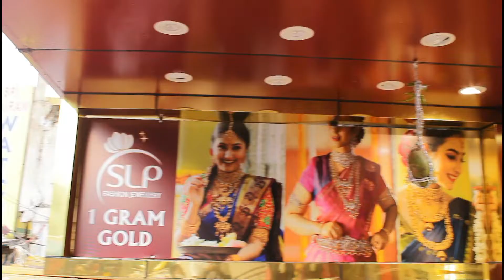Low cost Maang Tikka Designs 2021 just 250 | Papidi Chain | Papidi Billa | slp fashion jewellery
Highlights:
100% Wholesale price

You can also purchase by visiting our outlets:

1: SLP Fashion Jewellery, Hno: 13/7/7, Shop no:1, Mallika's Crown Complex Dilsukhnagar Main road Near CMR Shopping Mall, Hyderabad, 500060
2: In KLM Fashion Mall, Dilsukhnagar, Hyderabad 500060
3: In KLM Fashion Mall, AS Rao Nagar, Hyderabad 500062
4: In KLM Fashion Mall, Ameerpet, Hyderabad 500016
5: In KLM Fashion Mall, Chandanagar, Hyderabad 500050
6: In KLM Fashion Mall, Patny, Secunderabad 500003

1gm gold jewellery with price,
1gm gold earrings designs,
1gm gold jewellery wholesale market,
1gm gold rings with price,
1 gm,
1gm gold jewellery,
1gm gold pendant design,
1gm gold jewellery online shopping,
1gm gold earrings with price,
1gm gold,
1 gm gold ring,
1gm gold choker necklace,